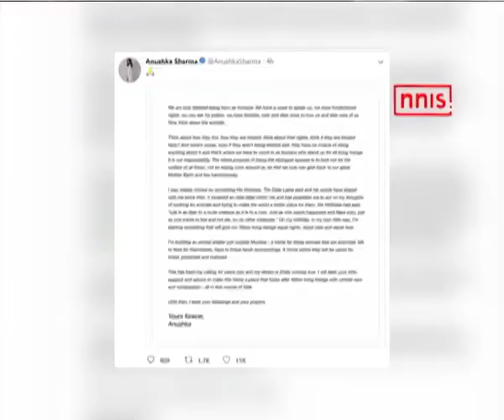Anushka Spends Birthday Eve With Hubby Virat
Bollywood actress Anushka Sharma turned 30 today. Anushka, who is currently accompanying husband Virat Kohli for the IPL tournament, appears to have a quiet birthday celebration.
Anushka Sharma and Virat Kohli got married last year.